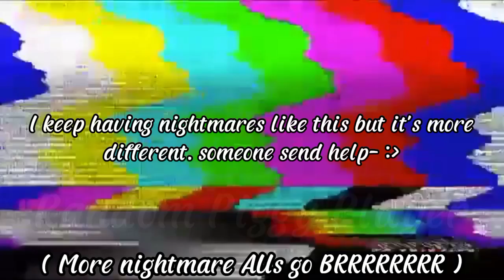Tag You're It | Meme / Remake | Willow's Nightmare AU | Ft. Willow & TIO (?)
Hai There!
Welcome to the description! :D
[ 📌 ]《 Piggy Intercity AU Videos 》
[ ⚠️ ] Glitch Effects / shaking screen!
Haha nightmares go BRRRRRRRRRRRRRR
《 AU Explanation / Facts! 》
In this AU, Willow was taking a nap in the place where Tigry and She were at after Willow and the rest of the survivors decided to split up. But suddenly, she had a nightmare that is... kind of strange and weird..? She got chased by the T.S.P members, Safe place survivors, and Her Family. The weird thing is, she didn't even see the Player anywhere in her nightmare.
[ 🌌 ]《 Song / Audio used 》
[ 🎶 ]《 Original Song / Audio 》
[ 📑 ]《 Inspiration 》
[ 📎 ] Last night's nightmare :D
( No, i'm serious. SEND EHLP- )
[ 📌 ]《  Read the things under this message 》
《 You're Allowed To 》
[ ✅ ] Get Inspired by this video ( Just give credit in the description )
[ ✅ ] Use this video in a reaction vid ( Same thing as the first one )
《 You're NOT Allowed To 》
[ 🚫 ] Steal this video.
[ 🚫 ] Claiming this video is yours.
[ 🪄 ]《 Apps Used 》
[ 📎 ] IbisPaint
[ 📎 ] CapCut
[ 📎 ] Gacha Club ( or Gacha Edition )
[ ⏳ ]《 Time Taken 》
[ 🔧 ] 1 Hour 58 Minutes
[ 📜 ]《 Characters Used 》
[ 📎 ] Willow
[ 📎 ] Filip ( Mentioned )
[ 📎 ] TIO / The Insolence Overseer ( Speaking at the end )
[ 📌 ]《 Play Piggy Here! 》
[ 📑 ]《 My Other Social Medias 》
[ 📌 ]《 Thank you for reading! 》
Hope you have a great Day/Afternoon/Evening/Night!